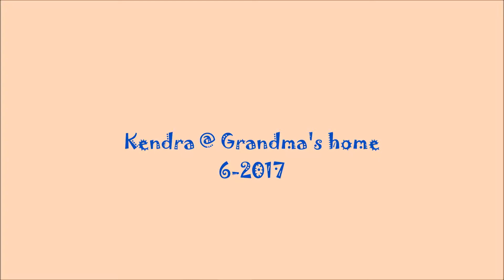Kendra @ home 6 2017 A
Kendra